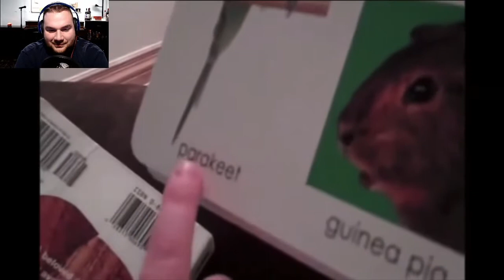TRY NOT TO LAUGH CHALLENGE IV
Hello Fans!

Here is another "TRY NOT TO LAUGH CHALLENGE!" I have more in the pipeline coming. Thanks for allowing me to share and enjoy these with you.

BIG JON FISH here with another great stream for you! I hope you enjoy the content and feel free to join the chat to get in with the action! SUBSCRIPTION to my channel is 100% FREE! I have also recently joined Pateron. By becoming a Pateron of my channel you are given exclusive access to many cool perks as well as become part of my live streams!

XBOX ONE
iMovie Video Software from Apple
Fortnite soundtrack
NHL 19 soundtrack
Call of Duty franchise soundtrack
Gears of War franchise soundtrack
Grand Theft Auto V soundtrack
APEX LEGENDS soundtrack

ALL LOGOS DESIGNED BY:

STUDIO 1040 (no website)
Jon Bauer Photography

Then redesigned with additions by STUDIO 1040

INFORMATION ABOUT MY STREAM:

BEHRINGER XENYX802 SOUNDBOARD
NADY STARPOWER SP-9 MIC
DIGITAL REFERENCE DRV-100
BROADCASTING MIC STANDS
LOGITECH C920 WEBCAM
APPLE MAC MINI 2012
XBOX ONE SLIM
BEATS STUDIO HEADSET W/ MIC CORD
OBS SOFTWARE - FOR EFFECTS ON STREAMING AND VIDEOS
ONECAST SOFTWARE - FOR GAME STREAMING XBOX ONE TO APPLE